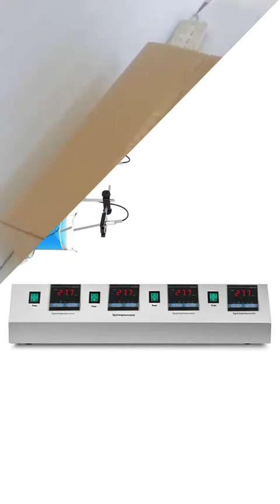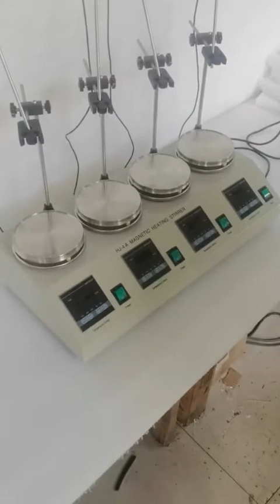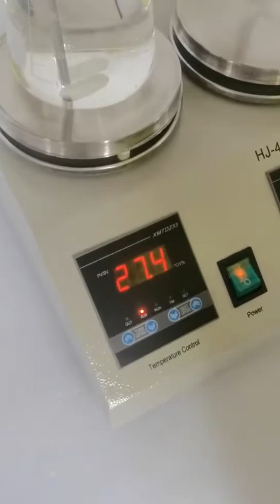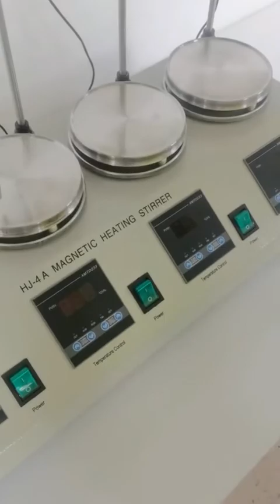How to assemble and use the Digital Magnetic Stirrer?